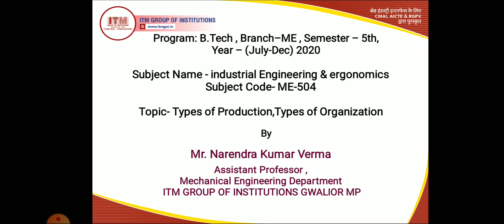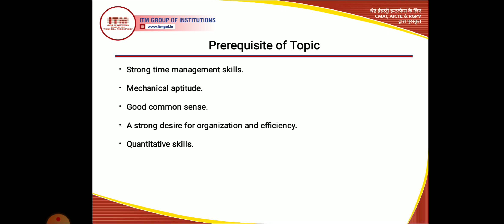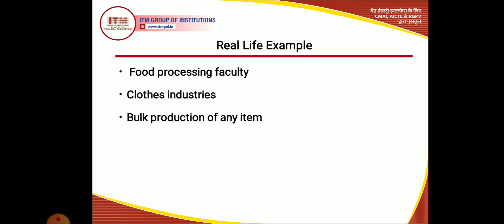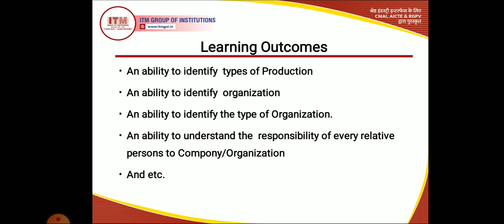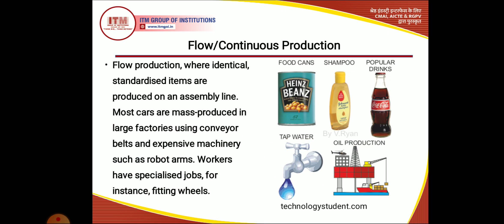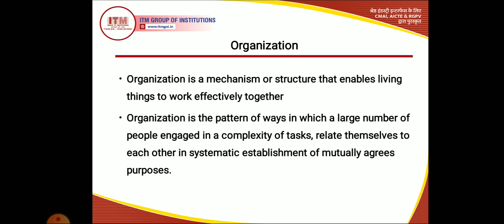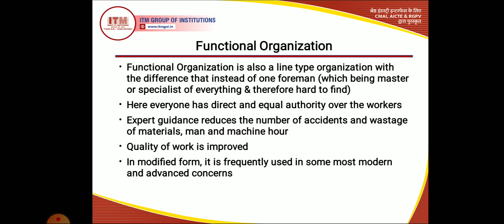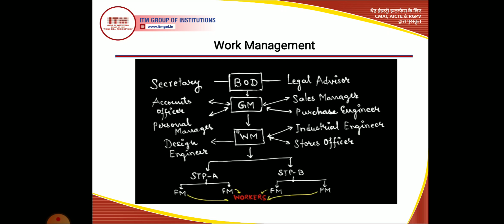ME-504 : Industrial Engineering & Ergonomics, Program: B. Tech, ME, V Semester, III Year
Unit 1
Type of Production, Type of Organization
Mr. Narendra Verma
Assistant Professor, Department of Mechanical Engineering